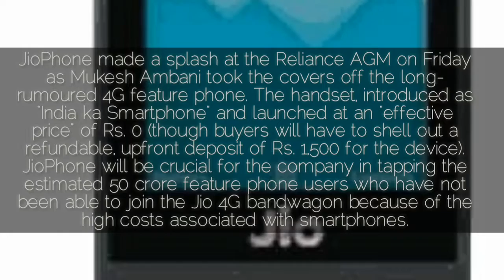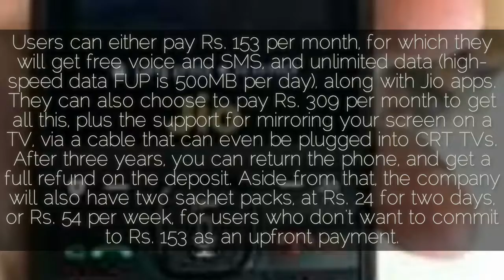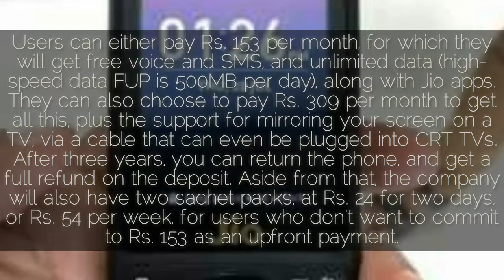Jio Phone || Get Jio Phone This Dipawali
Key Specs

Full Specifications »

Screen Size2.40-inch
Resolution240x320 pixelsStorage4GB
Processor1.2GHz dual-core
RAM512MBRear
Camera2-megapixelFront Camera0.3-megapixel
OS-KAI OS
Battery Capacity2000mAh